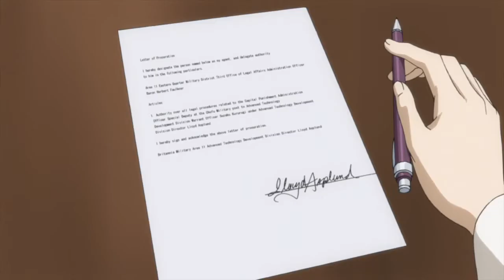JAAB: Code Geass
Non Spoiler review of Code Geass. A quick moving 2005 mecha Anime.